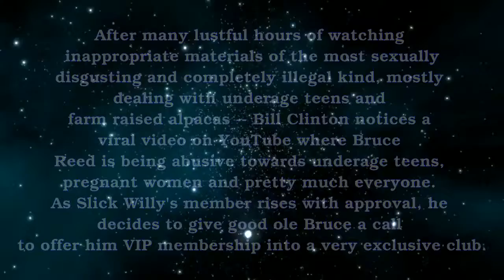PSEC - 2016 - Bill Clinton Calls Reed Tree Services [hd 1280 x 720]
ABOUT: In this episode of "Paradigm Shift - An Educational Comedy" that we have titled as "PSEC - 2016 - Bill Clinton Calls Reed Tree Services" -- After many lustful hours of watching inappropriate materials of the most sexually disgusting and completely illegal kind, mostly dealing with underage teens and farm raised alpacas -- Bill Clinton notices a viral video on YouTube where Bruce Reed is being abusive towards underage teens, pregnant women and pretty much everyone. As Slick Willy's member rises with approval, he decides to give good ole Bruce a call to offer him VIP membership into a very exclusive club.

Applicable Hashtags

deviantART Journal: Unavailable.